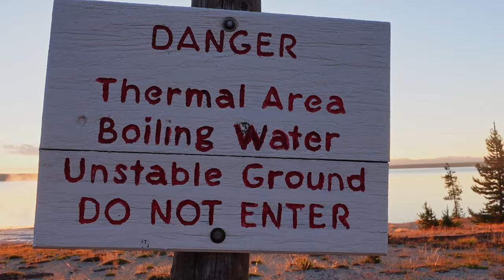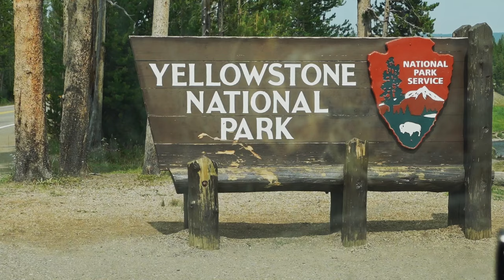Scuba diving & HOT GEYSERS in Yellowstone National Park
Very few people have gotten to see the underwater spires and geysers in Yellowstone Lake. I almost didn’t do it...

Dive with me 2023/2024:
December 13-19, 2023: BAJA DIVE EXPEDITION
All levels dive trip around Los Cabos perfect for the budget diver.

June 1-9, 2024 OR June 10-18, 2024: KOMODO DIVE EXPEDITION
Join Sarah as she returns to Labuan Bajo, Indonesia for the first time since Azul Unlimited was sold in 2021. Enjoy healthy corals, ripping currents, and breathtaking views from her old dive boat and a the comfortable liveaboard, Amalia.

0:00 Intro
0:44 Expeditions
1:10 Heading into Yellowstone
3:05 A huge group of divers showed up
3:35 Ben and Nikki Hadfield from Teach Me to Dive
3:58 Finding the spires
5:07 Diving the spires
7:39 Camping in Yellowstone
8:17 Aluminum vs steel tanks
8:52 The fancy pants lighter
9:19 Diving the hot geysers
12:24 Yellowstone resources

📷 Camera tray
🔧 Scuba tool kit
🔥One option for a fancy pants lighter

🔋 Grab Jackery battery as a house backup for emergencies or for your trips on the road
🚐 Van items:
Renogy inverter & solar charger
Battery monitor
DC to DC charger
DC plugs
DC plugs
Blue Sea Systems fuse block
Batter on/off switch
System switches
Induction stovetop
Foldable travel kettle
High power RV fan
Kitchen sink foot pump
Storage containers
Cordless vacuum